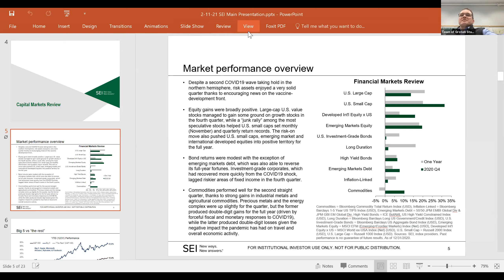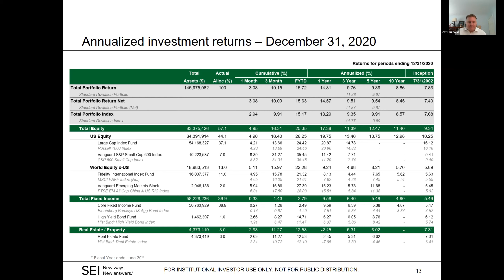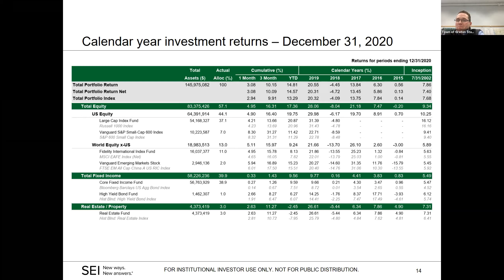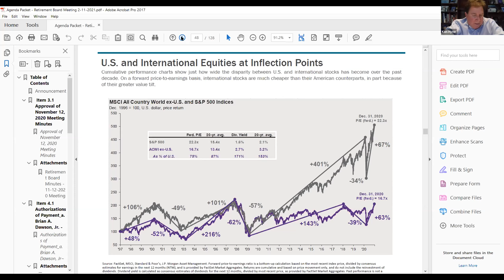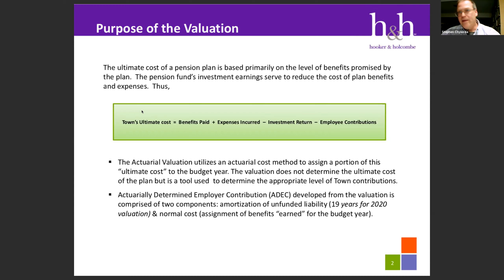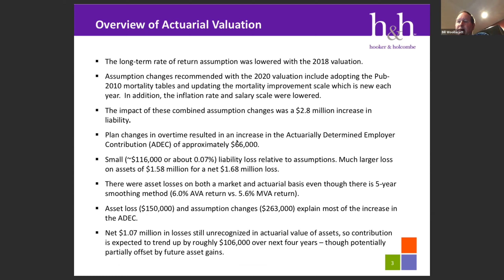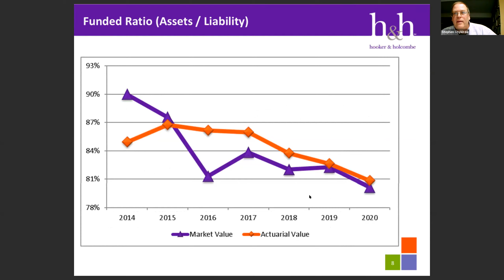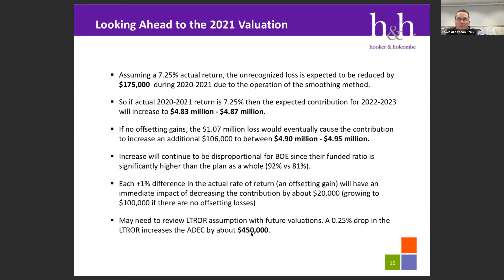Groton Retirement Board 2/11/21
Groton, Connecticut municipal meeting: Retirement Board February 11, 2021.  Click on the link below to view the agenda.